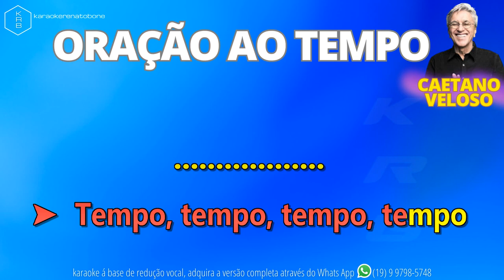ORAÇÃO AO TEMPO - CAETANO VELOSO - PLAYBACK DEMONSTRAÇÃO